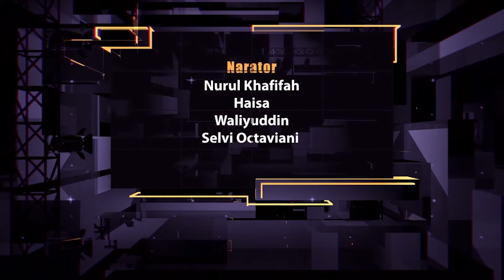Profesionalisme Pers Islam - Kuliah Umum IAIN Parepare